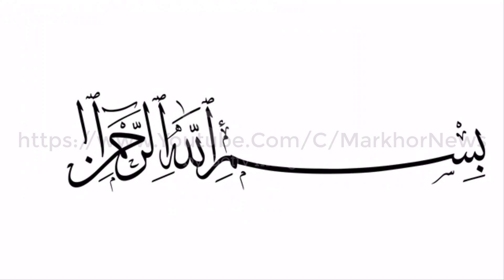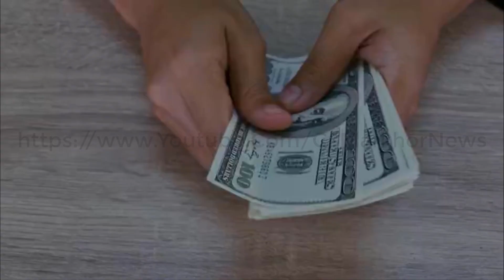Astounding Facts About Japan That Prove a Parallel Universe Does Exist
Search :
facts
japan facts
life in japan
most amazing facts about japan
japan documentary
japan culture
japan travel